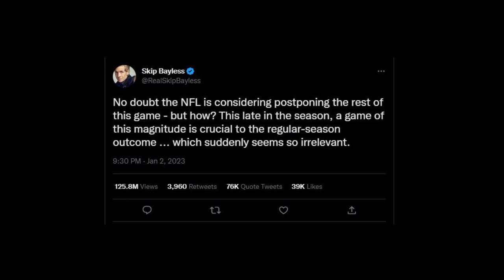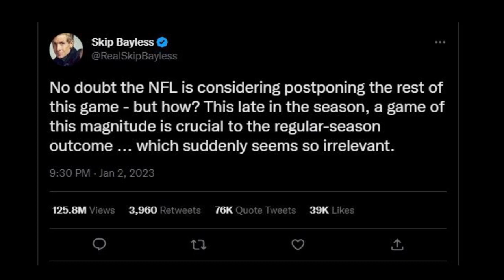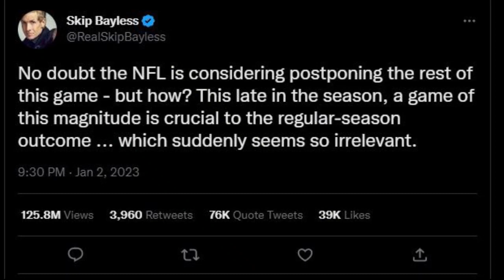Skip Bayless CANCELED for insensitive tweet about Damar Hamlin NEAR DEATH injury!!! Is society SOFT?